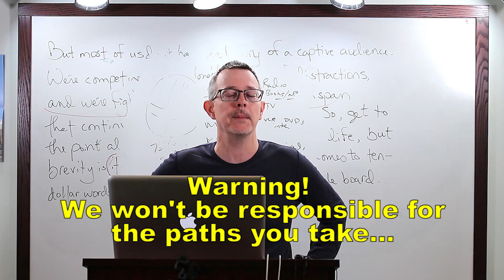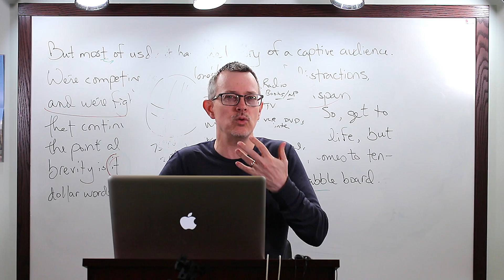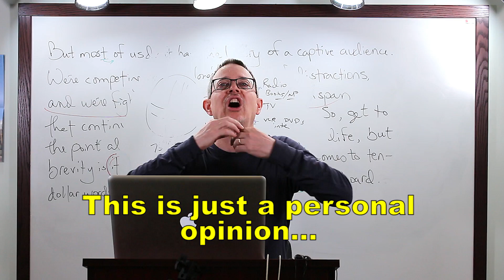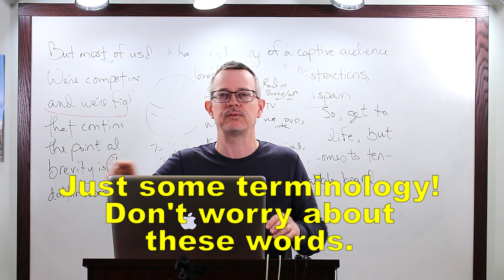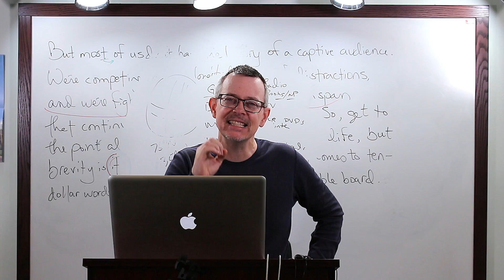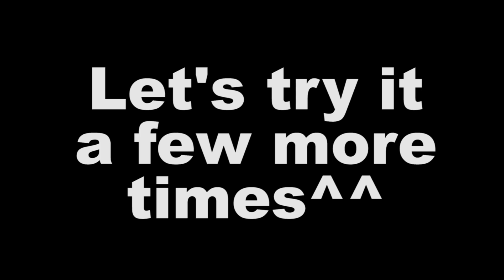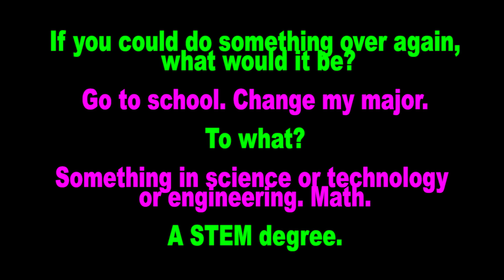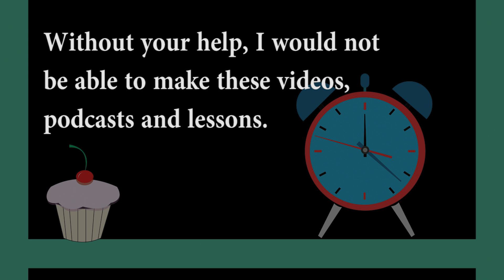Learn English: Daily Easy English 1149: STEM degrees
Today's E-cubed: STEM degrees
If you could do something over again, what would it be?
Go to school. Change my major.
To what?
Something in science or technology or engineering. Math.
A STEM degree.